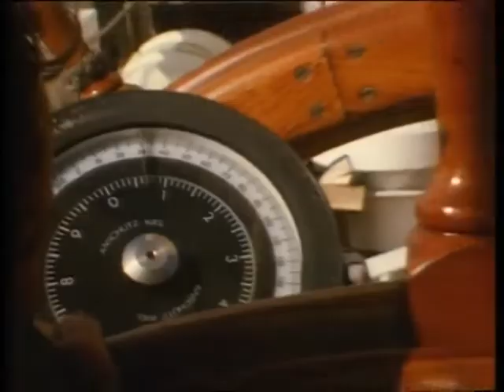Nimm mich mit, Käpt'n James, auf die Reise (5)